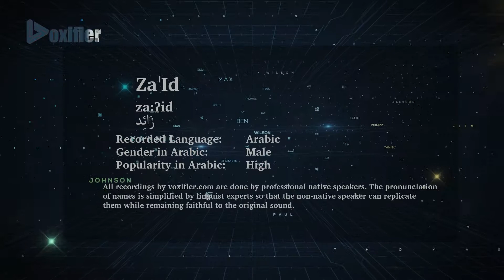How to Pronunce Za'Id (زائد) in Arabic - Voxifier.com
This is the Arabic pronunciation, gender, and phonetics recording of the name Za'Id (زائد). The same name may exist in other languages with different pronunciations.